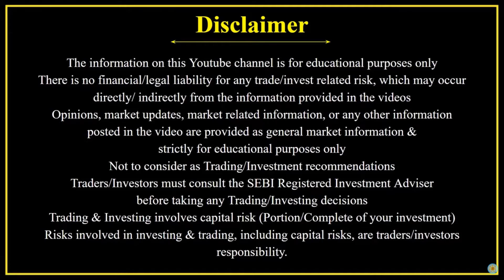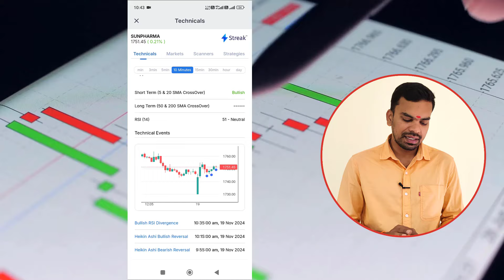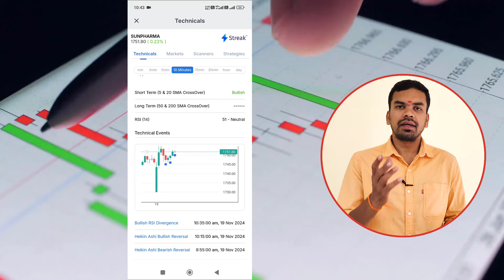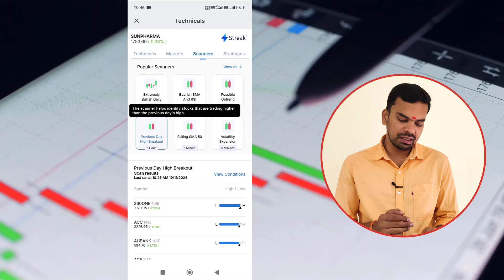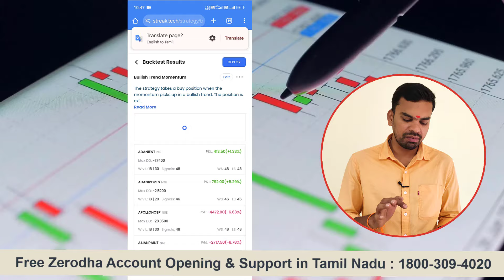Zerodha Kite App-இல் எல்லா Key Market information தெரிஞ்சிக்கலாம்..!! Super Update..! | Nov 2024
Zerodha Technicals Widget : Zerodha Kite App-இல் எல்லா Key Market information தெரிஞ்சிக்கலாம்..!!